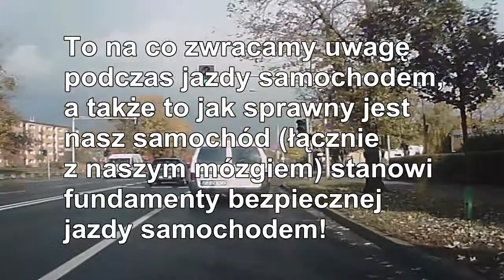Prędkość na egzaminie reaktywacja - czyli co jeszcze musisz wiedzieć, aby zdać egzamin na prawko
Prędkość na egzaminie i po egzaminie decyduje o możliwości osiągnięcia celu do jakiego podążamy. Na egzaminie chodzi o dojechanie do ośrodka wciąż znajdując się za kierownicą auta, bo to gwarantuje zdobycie odpowiedniego dokumentu. Po egzaminie chodzi o to, aby bezpiecznie dotrzeć do miejsca przeznaczenia, bez stłuczek i wypadków. Zapraszam do obejrzenia mojego kolejnego materiału, w którym trochę więcej mówię na temat prędkości.

Film jest dostępny za darmo. Jeżeli doceniasz moją pracę, materiał pomógł Ci coś zrozumieć, lub przynajmniej raz się uśmiechnąłeś to bardzo proszę o podzielenie się linkiem do tego filmu ze znajomymi, rodziną np. przez e-mail, Facebook, Twitter. Doceniam również kliknięcie łapki w górę, lub pozostawienie komentarza nawet gdy masz odmienne zdanie od mojego. Pamiętaj, ważne że nie jesteś obojętny. Z góry dziękuję za taką decyzję - otrzymywanie wszystkich ważnych powiadomień z kanału Janek z Janek umożliwi Ci opcja "zadzwonkowania" kanału. Dziękuję za pomoc i wsparcie kanału w takiej formie!

Dziękuję za uwagę! Pozdrawiam!

2016